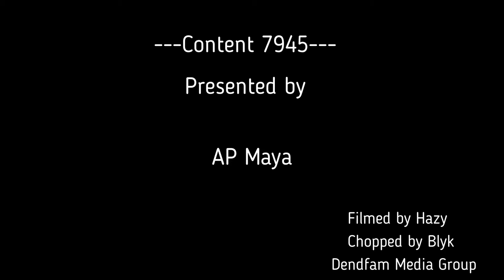How I started a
Dendfam Media
 [We maximise the minimum]

We are a media company that offers all media related services tailored to your needs as we are very skilled ,tech savy and well knowledgeable company  working to provide practical solutions to build up our client,s profiles through digital marketing and entertainment services.

We Offer these services
music and video production
talent search
content creation                                                                                                                               artist and events management etc
DendFam Records